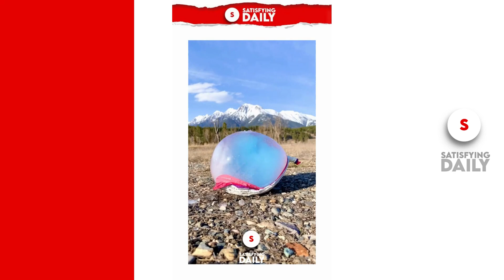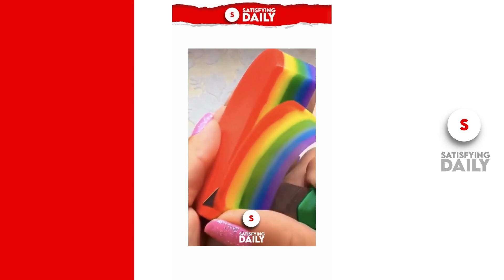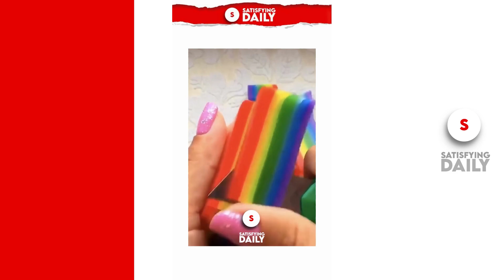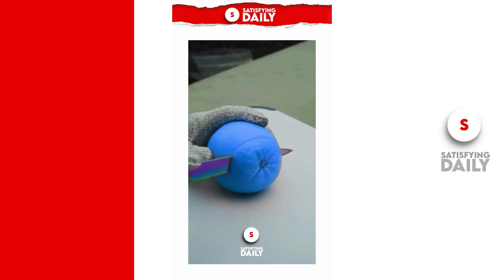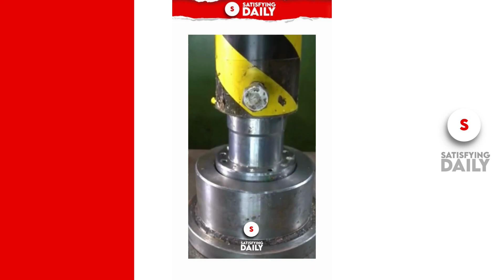Best Oddly Satisfying Videos Deep Sleep Music - Stress Relief & Meditation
Helps in deep sleep

Shorts
Most oddly satisfying videos Helps in deep sleep